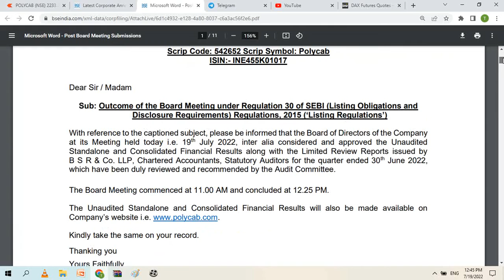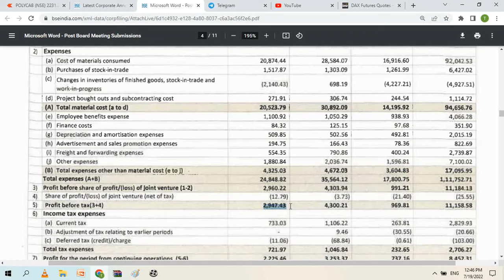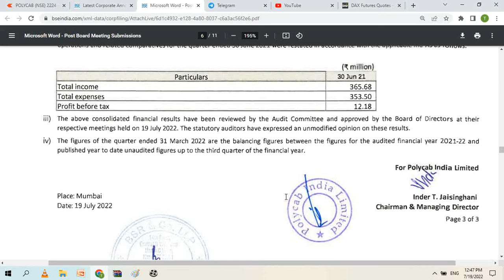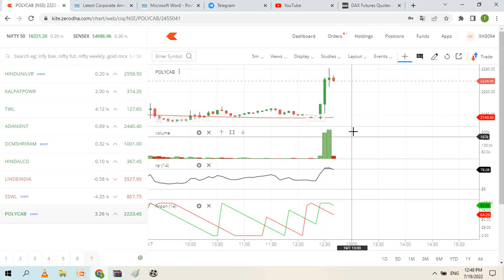POLYCAB SHARE LATEST NEWS POLYCAB RESULTS Q1 2022 POLYCAB SHARE PRICE TARGET POLYCAB SHARE NEWS BUY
POLYCAB Q1 RESULTS 2022, POLYCAB SHARE LATEST NEWS TODAY , POLYCAB RESULT ANALYSIS,  POLYCAB SHARE TARGET PRICE
For more details about please visit tour equity stock trading news channel regularly. share market is full of risk so kindly maintain stoploss and take advice from financial adviser before investment.